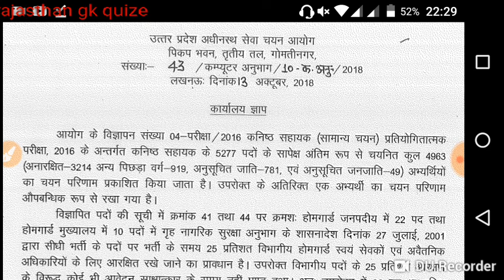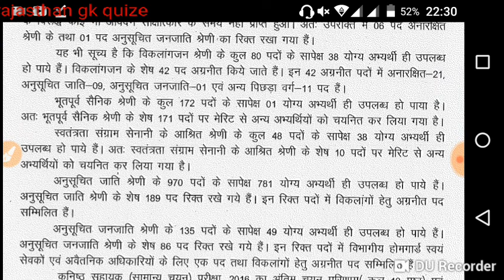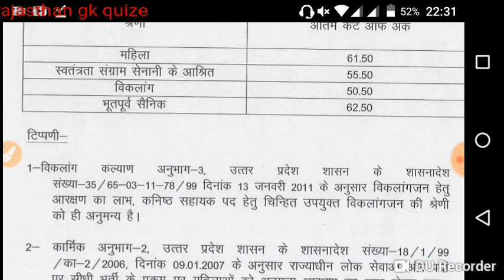Upsssc junior assistant. Result declare ll final cut off ll